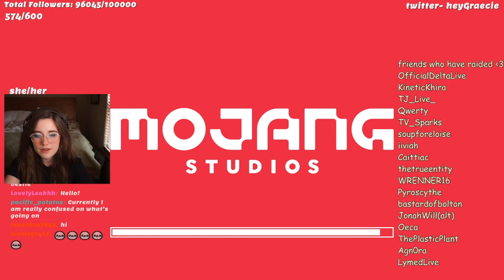Graecie mushroom soup lore even more prolonged - Graecie Vods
🎮 Streamers: Graecie